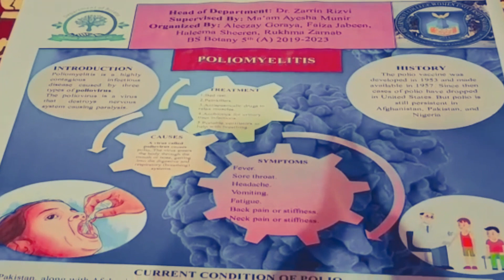Poliomyelitis poster || polio poster || polio awareness poster || poster presentation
Video from PhD Scholar 🎓

Good Luck 👍